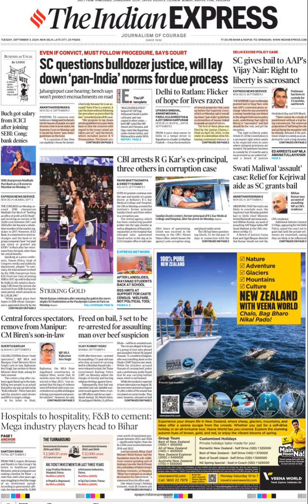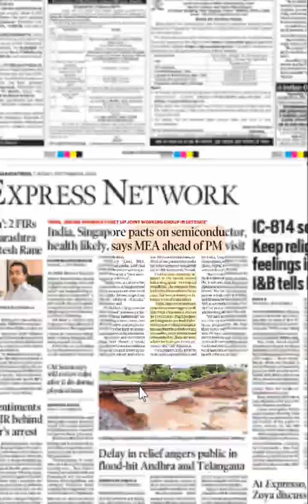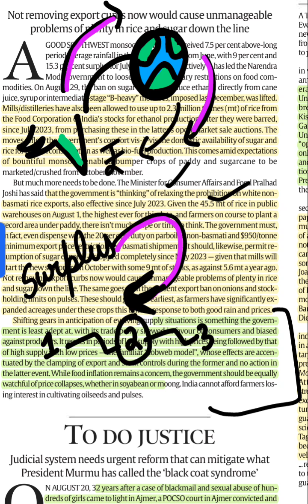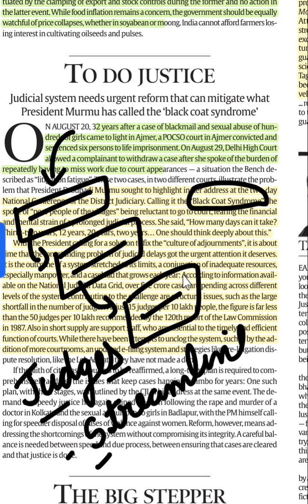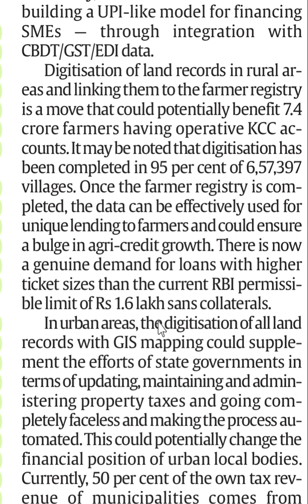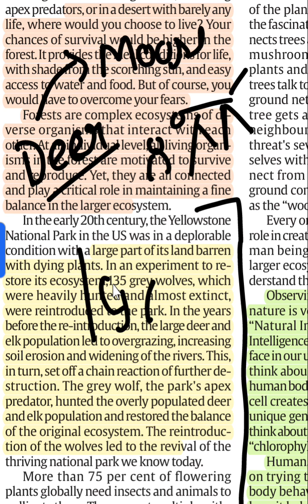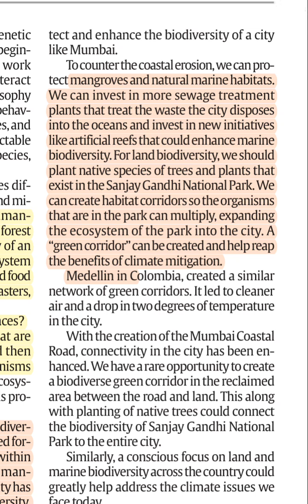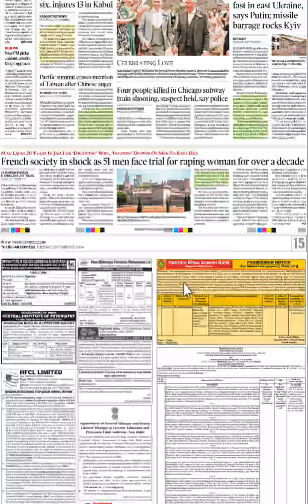Indian Express | English | Quick Analysis | 3rd September | For Mains UPSC